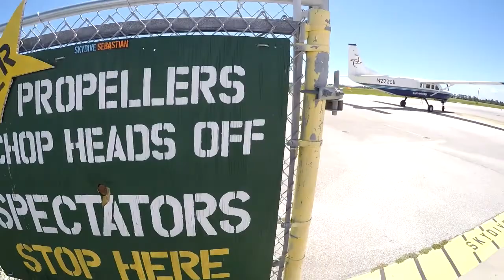Skydive Sebastian - Deana's Skydive